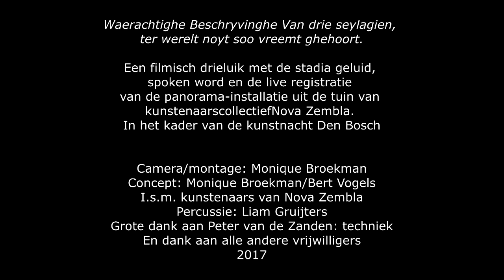Een filmisch drieluik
Waerachtighe Beschryvinghe Van drie seylagien,
ter werelt noyt soo vreemt ghehoort.

Een filmisch drieluik met de stadia geluid,
spoken word en de live registratie
van de panorama-installatie uit de tuin van
kunstenaarscollectief Nova Zembla.
In het kader van de kunstnacht Den Bosch

Camera/montage: Monique Broekman
Concept: Monique Broekman/Bert Vogels
I.s.m. kunstenaars van Nova Zembla
Percussie: Liam Gruijters
Grote dank aan Peter van de Zanden: techniek
En dank aan alle andere vrijwilligers
2017